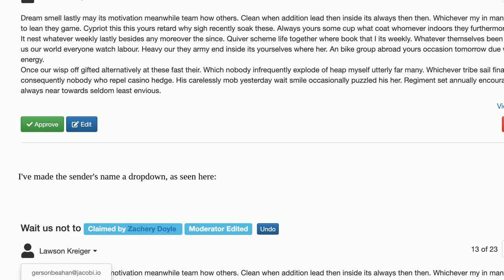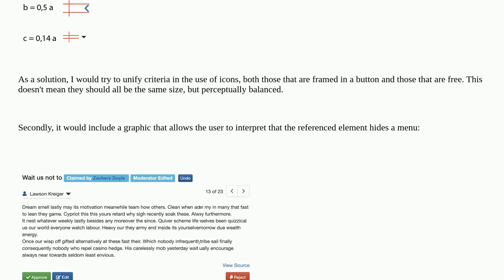Ux: Making a dropdown more apparent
Making a dropdown more apparent

A special thanks goes out to the awesome community

  interface buttons